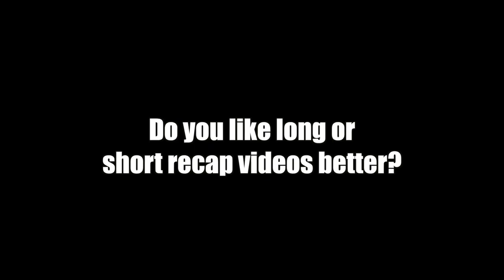10ft Decent Dribble Dunks 405lb PR - #296 5'10" Dunk Journey 2.0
I'll be back to posting regularly now! new videos soon!
My Instagram stays a little more live @Steven_dunks
Progress takes time but its progress!
Super excited! dribble dunks feeling better and soon GAME DUNKS!!!
3-8-18
My Gear: